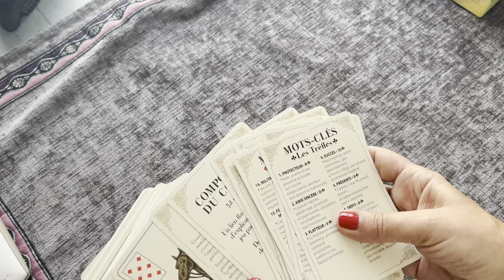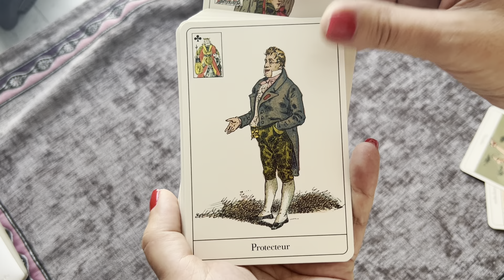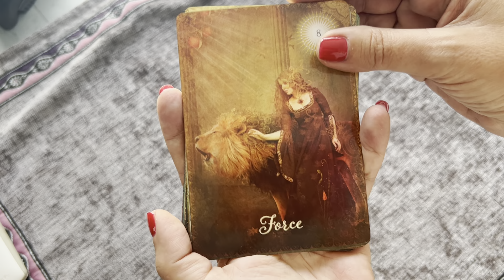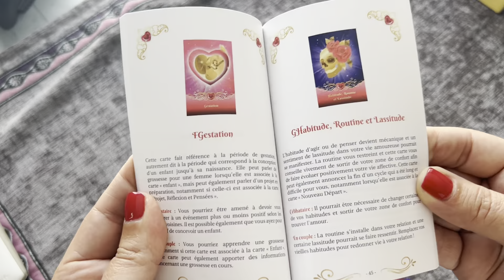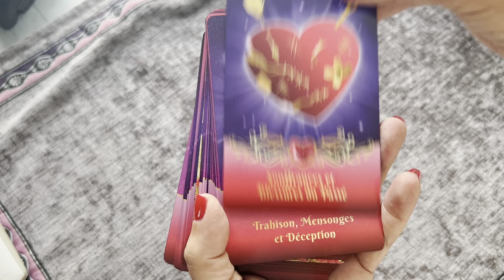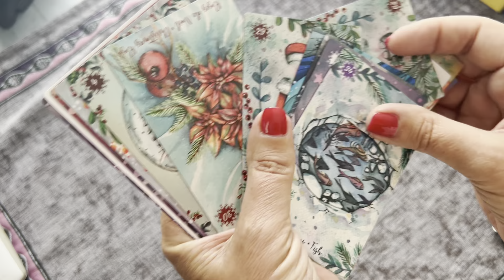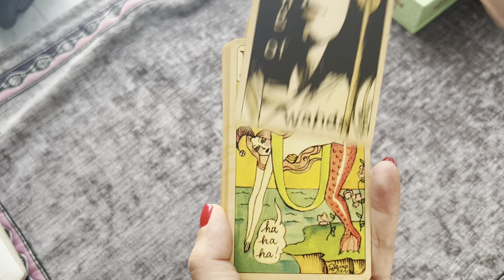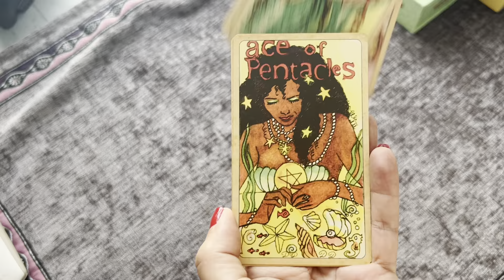MA COLLECTION ORACLES ET TAROTS PARTIE 45